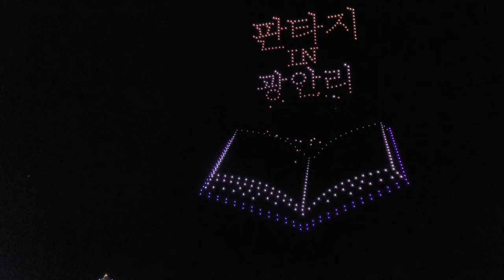드론쇼 매직 Unicorn gwangalli droneshow, Drone Show Korea#korean drone show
방학을 맞은 아이들을 위한 드론 쇼!
A drone show for kids on vacation!
world's drone show

A drone show will be held every Saturday. You can see it on my YouTube.